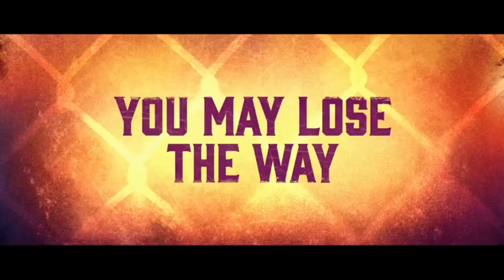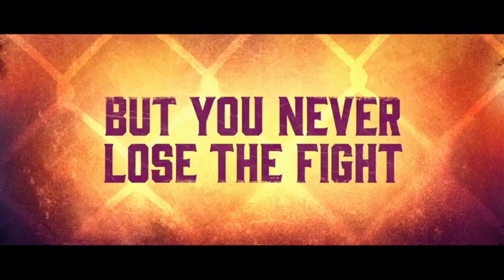Король улиц — трейлер фильма 2022 год